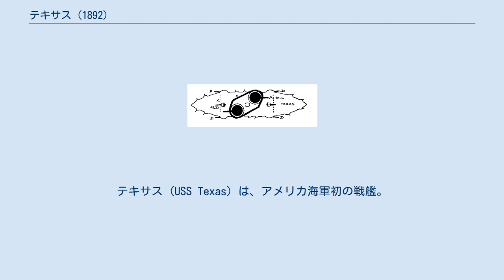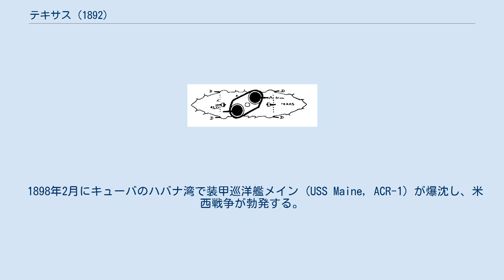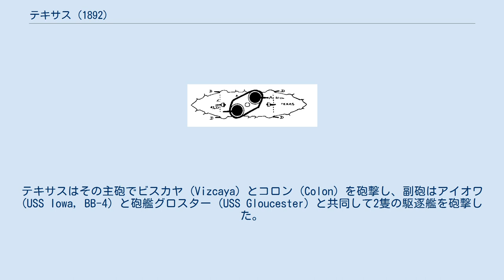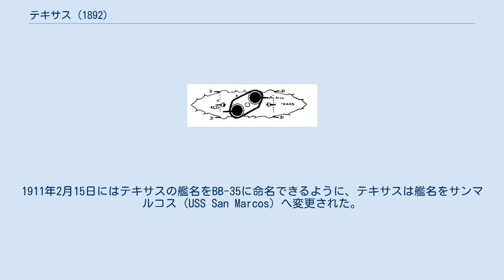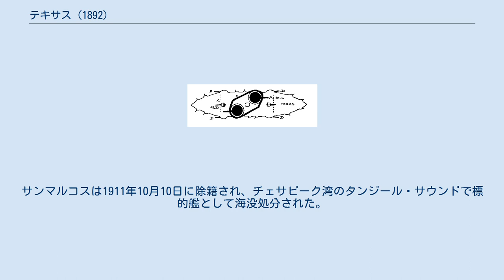テキサス (1892)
テキサス (USS Texas) は、アメリカ海軍初の戦艦。
艦名はテキサス州にちなむ。
 本艦の武装配置を示した図。
太線で記された所はシタデルの範囲。
 テキサスの建造は1886年8月3日に議会によって認可された。
その設計はコンペティションにより選定されたイギリス案によるもので、設計採用の賞金は15,000ドルだった。
設計はその当時の他の艦に比べて劣っており、装甲巡洋艦「メイン」と同様の特異な兵装配置で、舷側に配置された砲の射撃を著しく制限した。
設計における砲塔の致命的な欠点は砲弾装填位置が固定されていた点で、後に修正された。
 テキサスは1889年6月1日にバージニア州ポーツマスのノーフォーク海軍造船所で起工し、1892年6月28日にマッジ・ヒューストン・ウィリアムズ夫人によって命名、進水、1895年8月15日に初代艦長ヘンリー・グラス大佐の指揮下就役した。
 テキサスは乾ドックで船体に損傷を受けるなどのいくつかの不運な出来事に遭遇した。
1895年の就役から1898年の米西戦争までの期間に、テキサスはジンクスを持つ不運な船と評判になり、「古い疫病神 Old Hoodoo」の愛称で呼ばれるようになった。
 北大西洋艦隊に配属されたテキサスはアメリカの東部海岸を巡航した。
1897年2月に大西洋を離れ、テキサス州ガルベストンとルイジアナ州ニューオーリンズを訪れる。
1897年3月に再び大西洋に戻り、1898年初頭まで活動を続けた。
その後2月にフロリダ州キーウェスト、ドライ・トートガスを経由してガルベストンに向かう。
3月にドライ・トートガスを経由して大西洋に戻り、3月24日にハンプトン・ローズに到着、北大西洋艦隊での任務を再開した。
 1898年2月にキューバのハバナ湾で装甲巡洋艦メイン (USS Maine, ACR-1) が爆沈し、米西戦争が勃発する。
5月18日までにテキサスは艦長J・W・フィリップ大佐の指揮下、戦闘に備えてキーウェストで待機していた。
 5月21日にテキサスはキューバのシエンフエーゴス沖にキューバの海岸を封鎖する遊撃艦隊と共に到着した。
燃料の石炭を補給するためキーウェストに戻り、その後は5月27日にサンティアーゴ・デ・クーバ沖に到着した。
テキサスは6月11日まで同所からグアンタナモ湾の偵察を行った。
6月16日に巡洋艦マーブルヘッド (USS Marblehead, C-11) と合流し、カヨ・デル・トレ要塞への砲撃を行う。
両艦は14:00に砲撃を開始し、砲撃は1時間に及んだ。
その16分後、要塞は沈黙した。
 7月3日、パスクワル・セルベラ提督率いるスペイン艦隊がアメリカ軍の封鎖を突破しようとしたとき、テキサスはサンティアーゴ・デ・クーバを出航し、敵艦4隻への砲撃を行った。
テキサスはその主砲でビスカヤ (Vizcaya) とコロン (Colon) を砲撃し、副砲はアイオワ (USS Iowa, BB-4) と砲艦グロスター (USS Gloucester) と共同して2隻の駆逐艦を砲撃した。
スペイン艦隊はアメリカ艦隊の攻撃によって、駆逐艦2隻は大きく損傷を受けて海岸に座礁し、残る2隻の大型戦闘艦も砲撃でおのおの撃破されて浜に乗り上げ、壊滅した。
（サンチャゴ・デ・キューバ海戦） ケルベラ艦隊の撃破は、サンティアーゴ・デ・クーバの封鎖に貢献した。
同市はアメリカ艦隊が勝利したちょうど2週間後の7月17日に陥落し、その後スペイン軍はサンティアーゴで降伏、フランス政府の仲裁により和平を求めた。
平和条約は8月12日にワシントンD.C.で調印され、アメリカ艦隊は帰国を始めた。
テキサスは7月31日にニューヨークに到着し、艦長のフィリップ大佐は1898年8月10日に代将に昇進した。
 11月後半にテキサスはハンプトン・ローズ南方へ移動し、12月2日に到着した。
その後は大西洋岸の偵察巡航という平時任務を再開した。
その後も東海岸北部で集中的な作戦行動を行い、プエルトリコのサンフアンやキューバのハバナを定期的に訪れた。
 テキサスはノーフォーク海軍工廠での修理の後、1901年に退役したが、1902年11月3日に再び就役した。
その後は1905年まで沿岸部隊のための旗艦として活動した。
 1908年までにテキサスはサウスカロライナ州チャールストンでステーション船となった。
1911年2月15日にはテキサスの艦名をBB-35に命名できるように、...